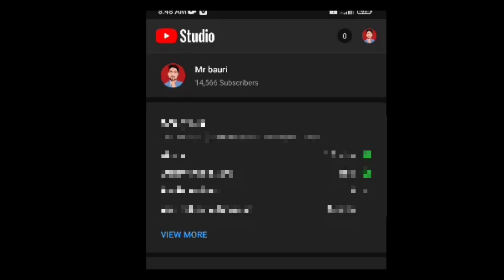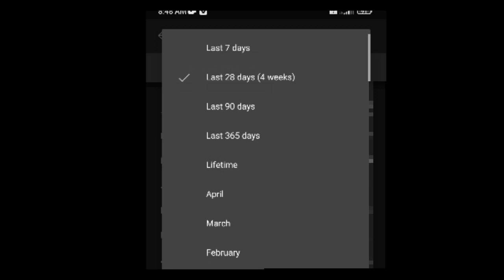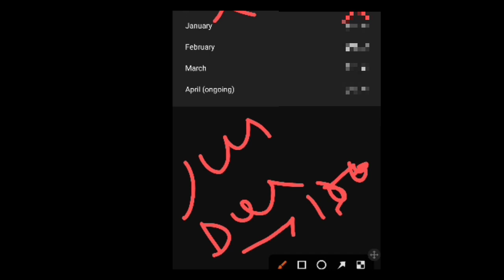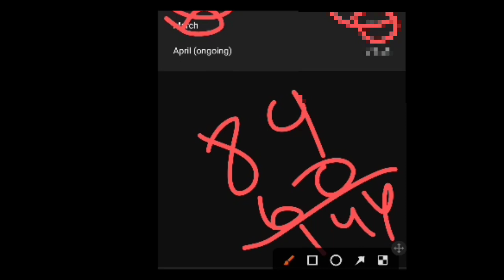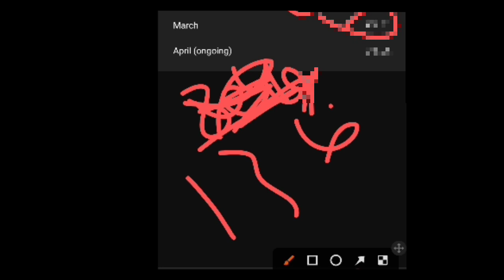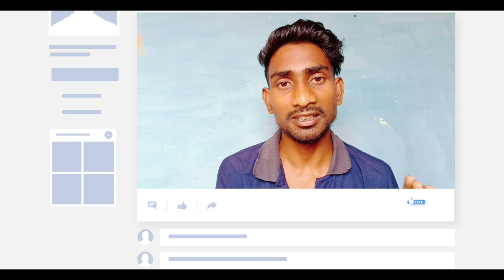My Second Payment From Youtube💸